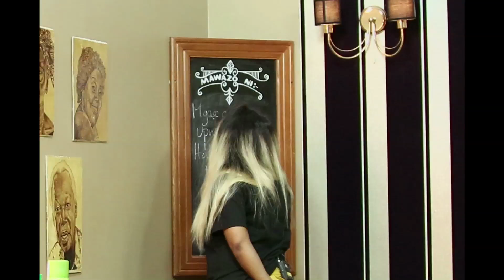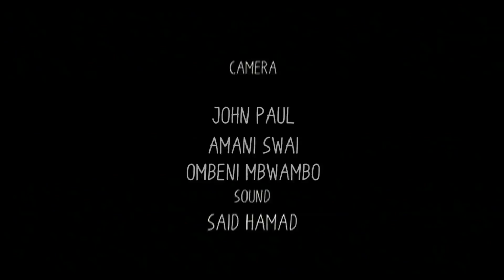Mkasi | S14E12 with Diva Loveness Malinzi Extended version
Mkasi | S13E23 with Diva Loveness Malinzi Extended version